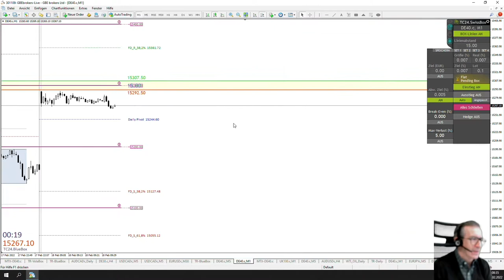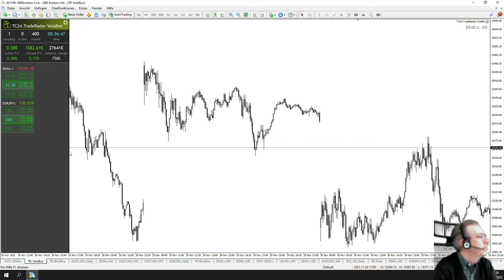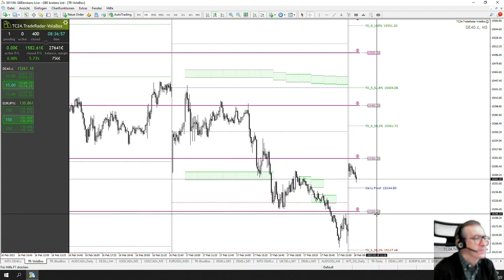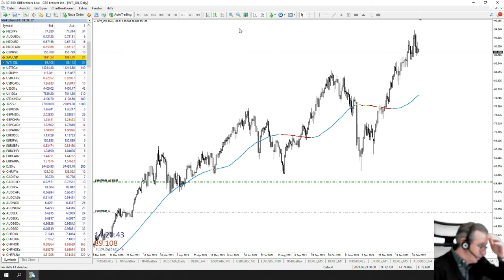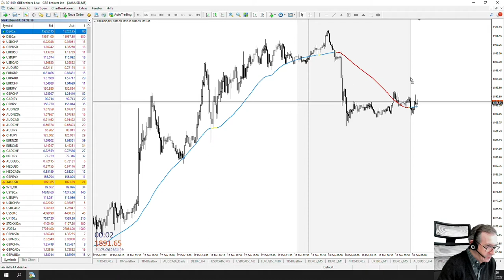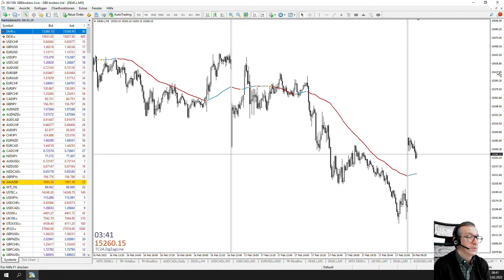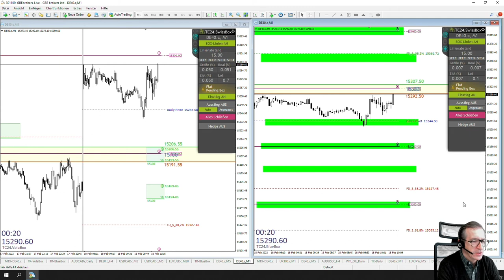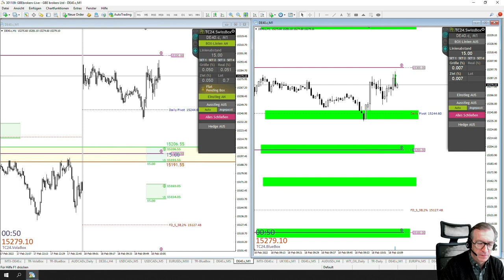LiveTrades vom TradersClub24 DaxOpenRange Breakout vom 18.02.2022